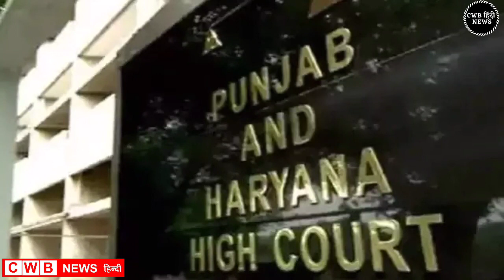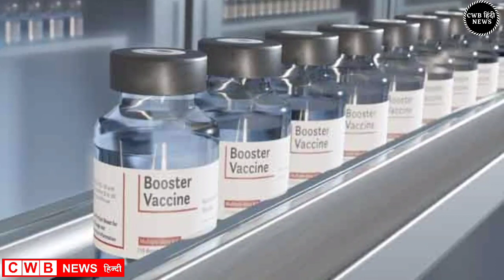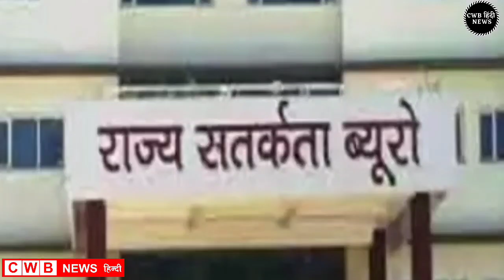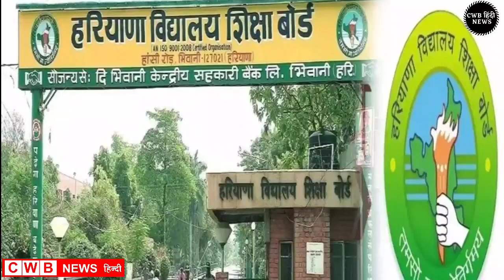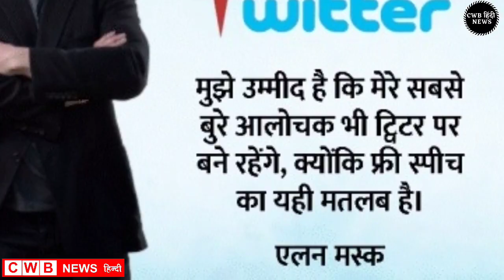Haryana Hindi News 26 || Haryana News 26 April || 26 April हरियाणा Live || CWB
Aaj दिनांक 26April 2022 हरियाणा सुबह सवेरे Morning News, Hindi Haryana News, corona वायरस news , cwb_news 26_april_2022, Gold_Silver latest price, Petrol Disel Rate
Haryna_Local_News, हरियाणाप्रमुखसमाचार
April samachar

Nonstop_News || Fatafat khabren || today news || आज हरियाणा की ताजा ख़बरें || aaj ki news || din bhar ki news || News Headlines || 26 April || govnews

Smartphone  overview
हिंदी 26_April_2022 | Today_Breaking_News | मुख्य_समाचार | Today_News_headlines | 26_April_2022 modi video watch मौसम विभाग weather weather in today and tomorro 26 April 2022
Nonstop News|26 April 2022 आज की ताजा ख़बरें||News Headlines|mausam vibhag aaj weather,sbi,lic,mp  Breaking News ! Today 26_april_2022 के मुख्य समाचार हरियाणा बड़ी खबरें, PM Modi, Bank, Hindi news, SBI, Wehdar Hindi news, big news of the day news bulletin, 26_April 2022: Live watch today breaking news video here. Today Breaking News ! aaj ki taja khabar 26_अप्रैल _2022 हरियाणा के मुख्य समाचार बड़ी खबरें, PM Modi, SBI news, Bank | News aaj ki taza khabar today breaking news,cwb news news,modi speech today,latest,breaking news

26 APRIL 2022 TODAY BREAKING NEWS CWB NEWS

Today Breaking News ! आज 26 april 2022 हरियाणा के मुख्य समाचार बड़ी खबरें, PM Modi,PF, Bank, ATM, CAB

Tuesday 26, April 2022 news
Today_Breaking_News ! आज 26 अप्रैल 2022 हरियाणा के मुख्य समाचार बड़ी खबरें, PM Modi ,PF,
26 April 2022 today breaking news new rules
Today Breaking News ! आज 26अप्रैल 2022 के मुख्य समाचार हरियाणा बड़ी खबरें, PM Modi,PF, Bank, SBI ATM,CAB
26 April 2022 cwb news
Today Breaking News ! आज 26 April 2022 के मुख्य समाचार बड़ी खबरें, सूर्यग्रहण PM Modi,Bank, SBI,CAB,RAILWAY NEWS, HDFC BANK, CANBANK NEWS
Today हरियाणा Breaking News ! आज 26 अप्रैल 2022के मुख्य समाचार बड़ी खबरें PM Modi, SBI, weather, Bank,
Nonstop News | आज हरियाणा की ताजा ख़बरें | News Headlines | 26 April 2022 | Fatafat khabren || today news
[WEATHER NEWS Today] 26april, 2022 का मौसम पूर्वानुमान